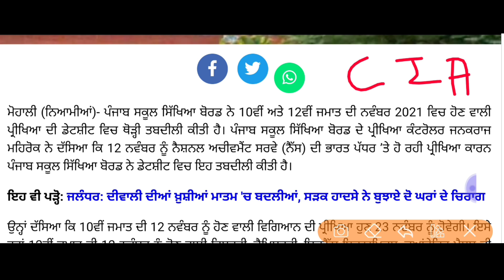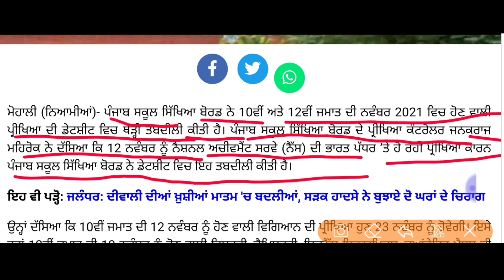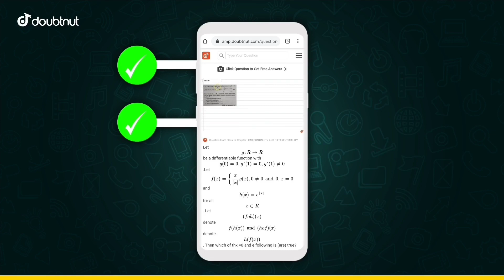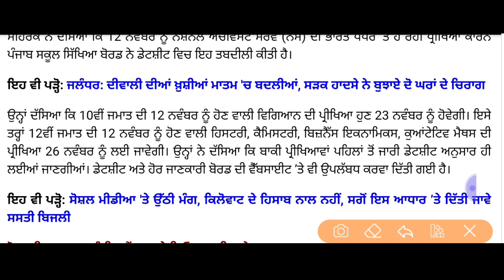Pseb first term paper 2021 | Datesheet ਵਿੱਚ ਤਬਦੀਲੀ 🙄 | ਵਿਦਿਆਰਥੀਆਂ ਨੂੰ ਵੱਡੀ Confusion | PSEB NEWS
1) Apne Doubt ki photo kheecho
2) Sawal ko crop karke send karo
3) Turant Video Solution pao

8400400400 par Whatsapp karke apne sabhi Doubt ko kardo out!!